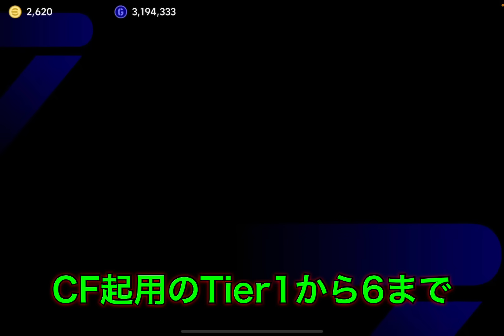【超絶必見】現環境CF最強Tier表ランキング!!最強ティアは6選手!!レート2100が解説【eFootballアプリ2024/イーフト】